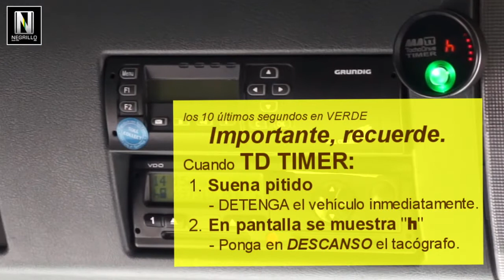TachoDrive Timer para camión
Dispositivo para camioneros o transportistas que permite maniobrar cuando el tacógrafo está en descanso mediante la regla del minuto.
Perfecto para que camioneros y  transportistas aprovechen y rentabilicen su tiempo. Con este dispositivo se aprovecha el descanso y se gana tiempo.